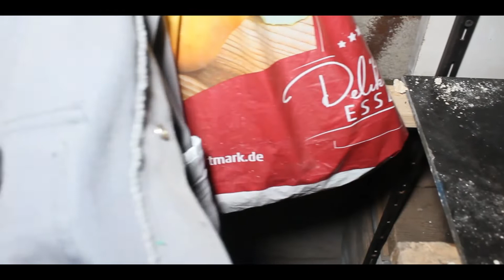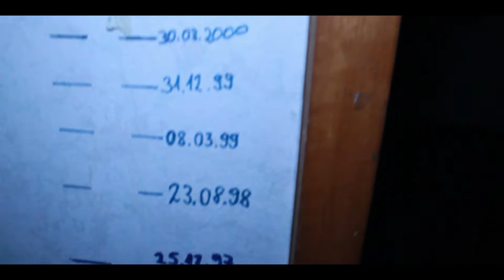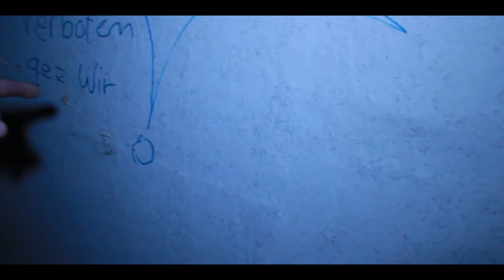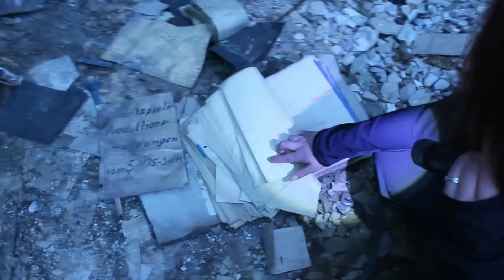Eure Meinung ist gefragt! Ein Rückblick auf alte und neue Videos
Hey Leute jetzt ist eure Meinung gefragt!
In diesem Video geht um alte und neue Videos und was ich noch verbessern kann. Schreibt mir eure Meinung gerne in die Kommentare.

Objektive: Canon 18-55mm

Mikrofon: Rode Video Mic Pro